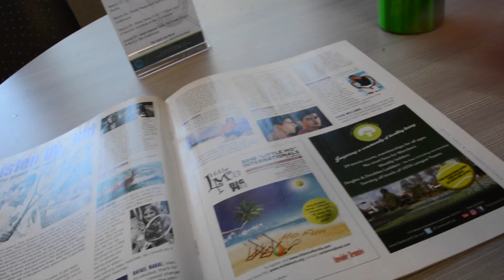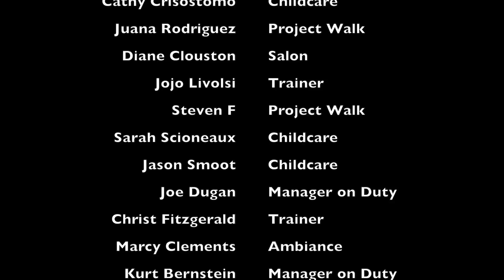TCC Presents - Another Day of Sun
A short documentary shown at The Claremont Club's 2017 All-Staff meeting featuring TCC employees.

Produced by:
Shannon Malooly

Directed By, Edited by, Director of Photography:
Ryan Alexander Herrera

Starring:

 Donn Cushing   Maintenance Engineer
 Allison Mori           Tennis Instructor
 Jennifer Altree   Swim Coach
 Lisa Walton           Sales
 Prem Christian   Childcare
 Tracy Granberry   Wellness
 Roya Pearsall   Pilates
 Darren Richer   Tennis Instructor
 Lisa Copenhaver   Food and Beverage Lead
 Tyler Hauk           Swim Coach
 Maribel Ramirez   Ladies Locker Room
 Robin Gomez    Childcare
 Cathy Crisostomo  Childcare
 Juana Rodriguez   Project Walk
 Diane Clouston   Salon
 Jojo Livolsi           Trainer
 Sarah Scioneaux   Childcare
 Jason Smoot   Childcare
 Joe Dugan           Manager on Duty
 Christ Fitzgerald   Trainer
 Marcyn  Clements  Ambiance
 Kurt Bernsten    Manager on Duty
 Lindsey Robertson  Accounts
 Lisa Walton            Sales
 Diana O'brien    Racquetball Coach

"Another Day of Sun"
Composer(s): Justin Hurwitz
Lyricist(s): Benj Pasek; Justin Paul